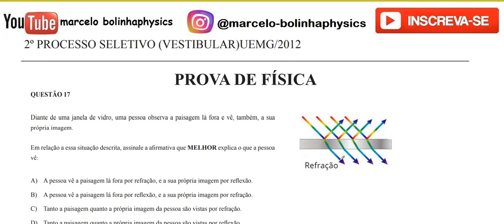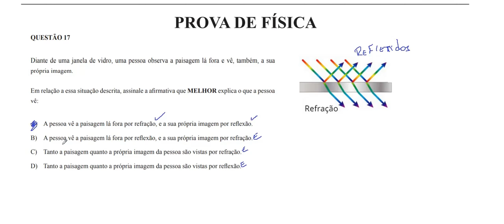Resolução da prova de FÍSICA – UEMG – 2012/2 – Questão:17.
17 - Diante de uma janela de vidro, uma pessoa observa a paisagem lá fora e vê, também, a sua própria imagem.Em relação a essa situação descrita, assinale a afirmativa que MELHOR explica o que a pessoa vê:
A) A pessoa vê a paisagem lá fora por refração, e a sua própria imagem por reflexão.
B) A pessoa vê a paisagem lá fora por reflexão, e a sua própria imagem por refração.
C) Tanto a paisagem quanto a própria imagem da pessoa são vistas por refração.
D) Tanto a paisagem quanto a própria imagem da pessoa são vistas por reflexão.